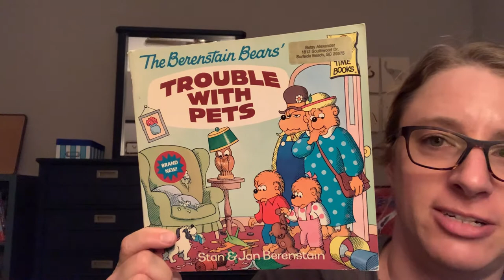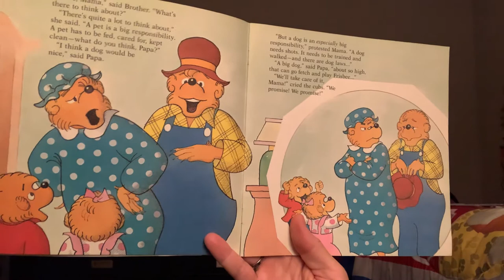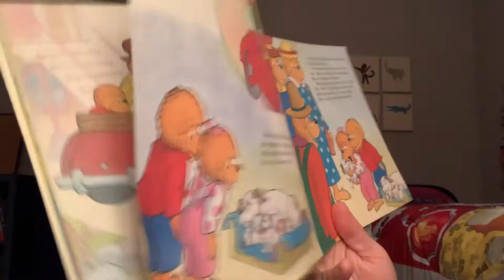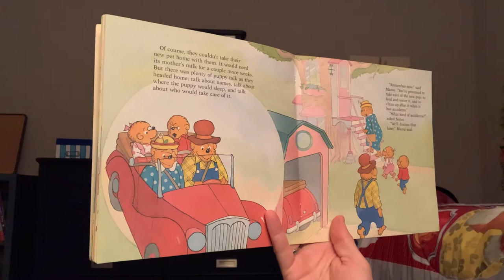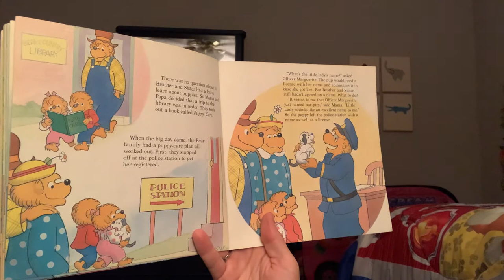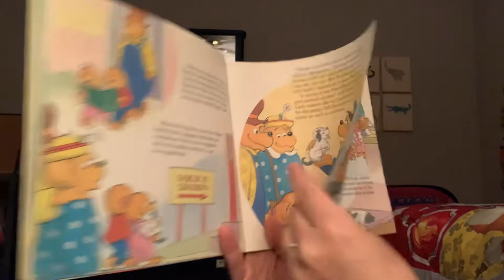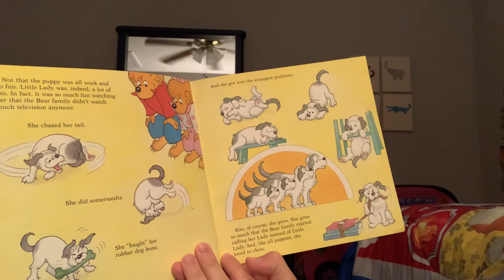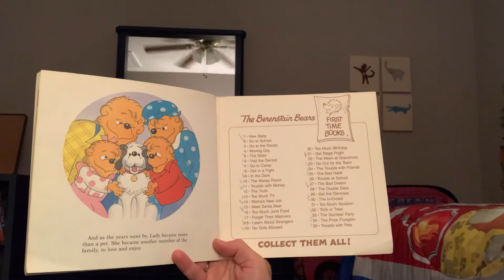Berenstain Bears Trouble With Pets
By Stan & Jan Berenstain